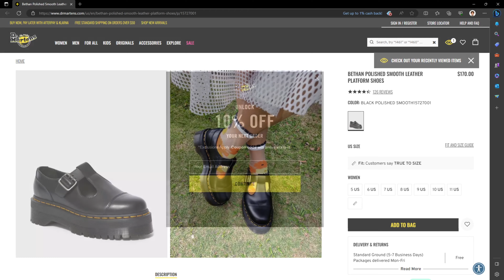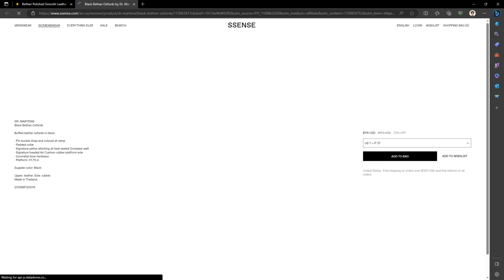Fall Guys We Back AT IT